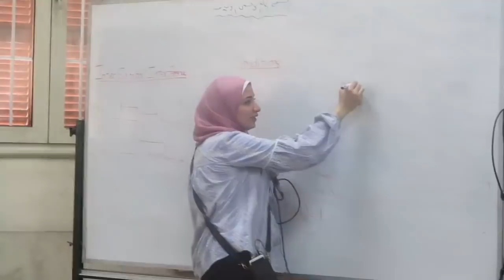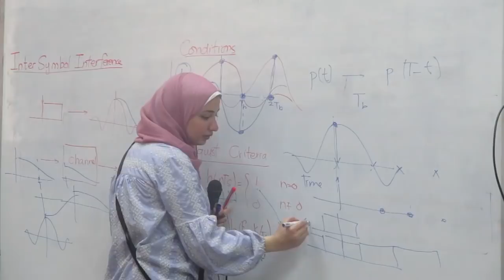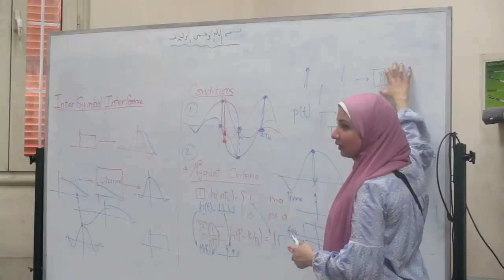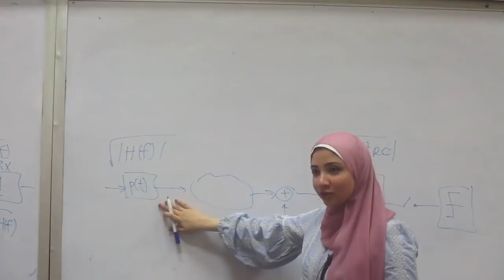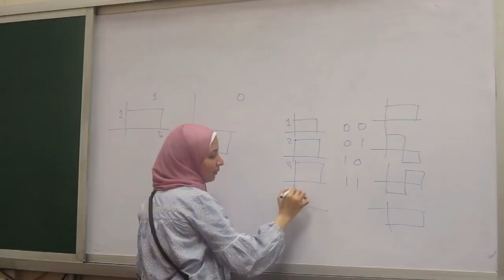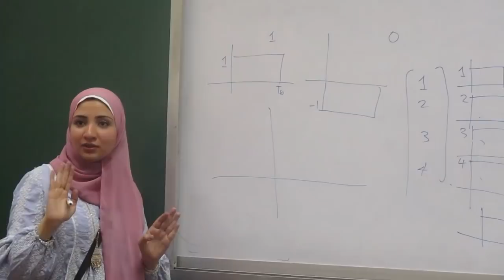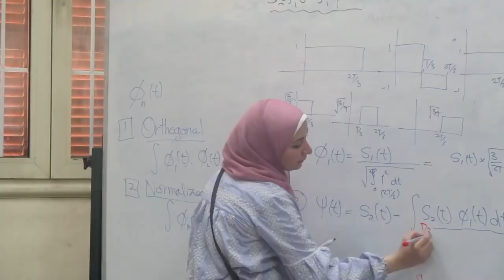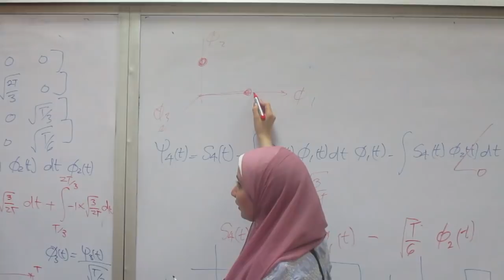EECE 2020 | Communications | Sec 5 | Eng.Nourhan | 3rd Year | 2nd Term